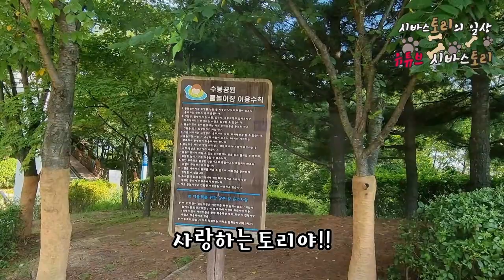물놀이장 갔더니 시바견이 이런 행동을?? 시바강아지 토리❤️ 물놀이장 갔어요!!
좋아요👍,알람설정🔔 채널구독✅ 등으로 응원해 주시면 감사하겠습니다!

안녕하세요 토리맘입니다.
인천 어린이들이 물놀이하며 놀기 너무 좋은 곳
수봉공원에 있는 물놀이장 놀이터에 다녀왔어요
물놀이장 갔더니 시바견이 이런 행동을??
시바견 토리도 신나고, 저희들도 너무 신난 시간은 보내고 왔어요.

토리는 인천에 사는여자 시바견이에요.

이름 : 토리(Tory)
견종 : 시바이누(Shiba Inu) 중형견
성별 : 여 (Female)
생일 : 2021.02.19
특징: 토리는 곰인형 토끼인형을 좋아하는 적시바

Shiba Dog Healing Channel

The ShibaInu Tory is called Victory
It's a cute dog named after his English name
It's called Tory.
Tory is a female Shiba dog living in Incheon.
The Shiba Story channel is a channel that shows the growth of Tory's
The happy daily life of Tory, a Shiba dog
I upload it every Saturday
Please enjoy watching it and if you have any questions,

Tory's
Name: Tory
Dog breed: Shiba Inu medium-sized dog
Gender: Female
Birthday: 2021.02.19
Features: Tory likes teddy bears and rabbits
He's cute and cute as a puppy.

 シバストーリー柴犬の癒しチャンネル

柴犬トリはVictory(勝利)という
英語の名前から取った可愛い犬で、
トリという名前で呼びます。
トリは仁川に住むメスの柴犬です。
シーバスストーリーチャンネルは、ツリーの成長過程や
柴犬トリの幸せな日常を
毎週土曜日にアップロードしています。
楽しく視聴して、気になることがあれば
コメントで残してください。
購読、いいねアラーム設定ありがとうございます。

トリのプロフィール
名前:トリー(Tory)
犬種:シバイヌ(ShibaInu)中型犬
性別:女(Female)
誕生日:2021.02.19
特徴:トリは熊ぬいぐるみ兎ぬいぐるみが好きな敵視バー
子犬で可愛いし、かわいらしいです。